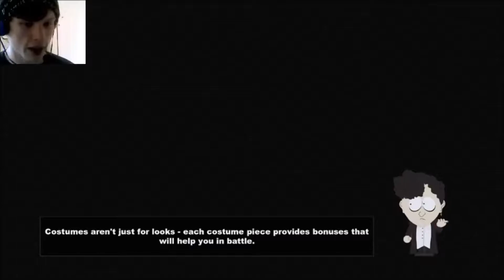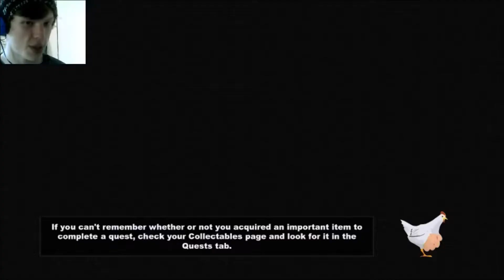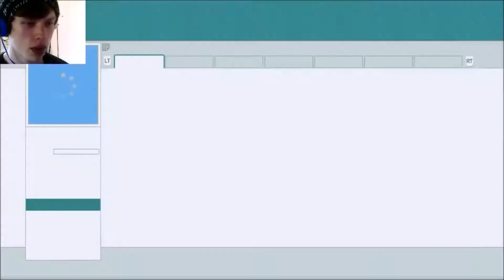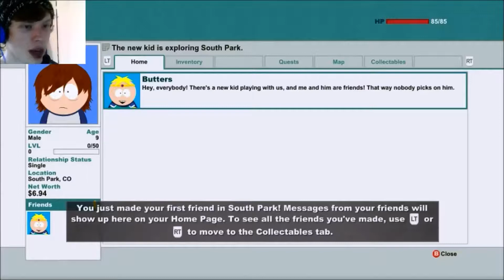Lets Rock! South Park the Stick of Truth ep 1!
Welcome to a world of filthy humor and sly remarks. yes welcome to southpark! in this series well take over the human and elf kingdoms in search of the stick of truth! first episode is longer so we can get a good idea about the game so please enjoy:) thanks for all the support:)